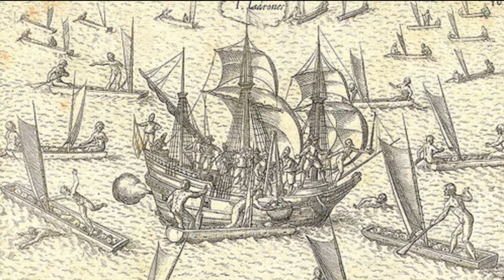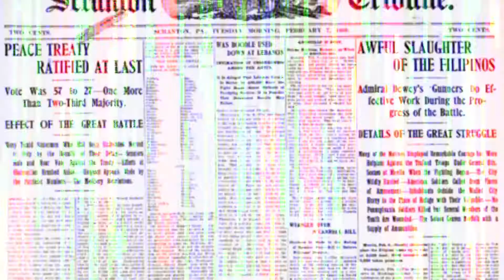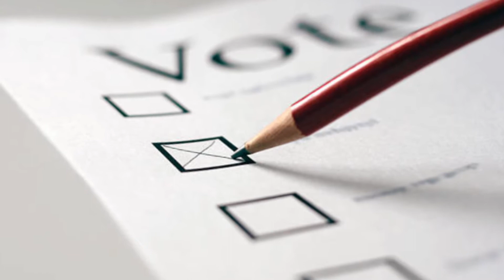GUAM, AND HOW WE GOT IT (School Project)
This is a school project, I'm not going to make videos like this anymore.